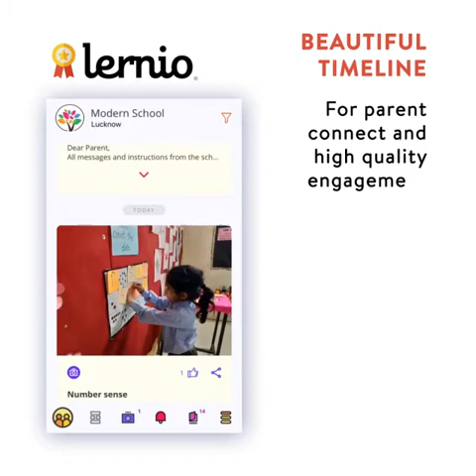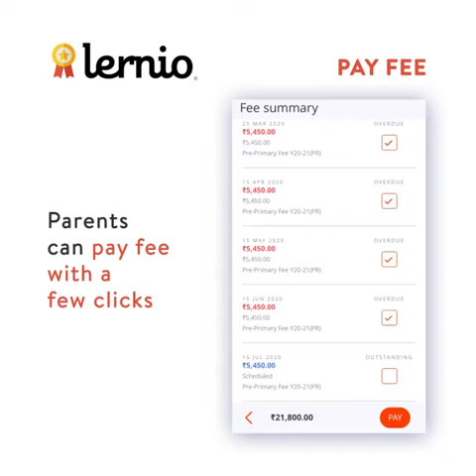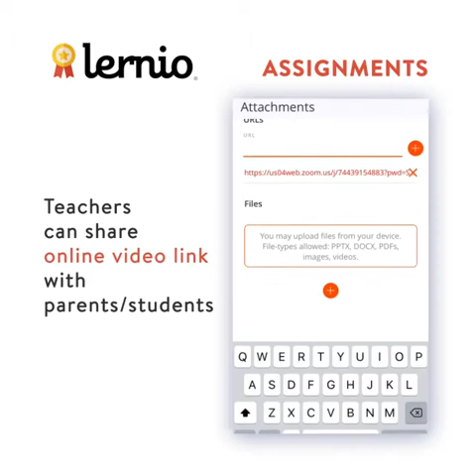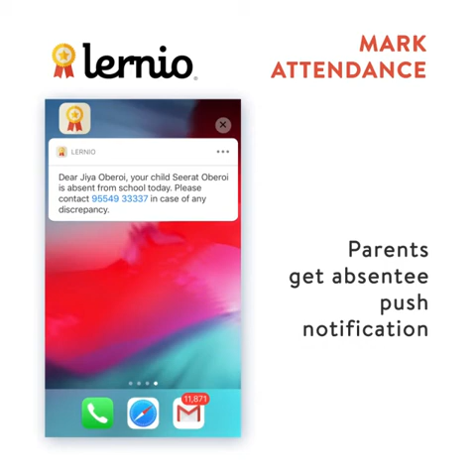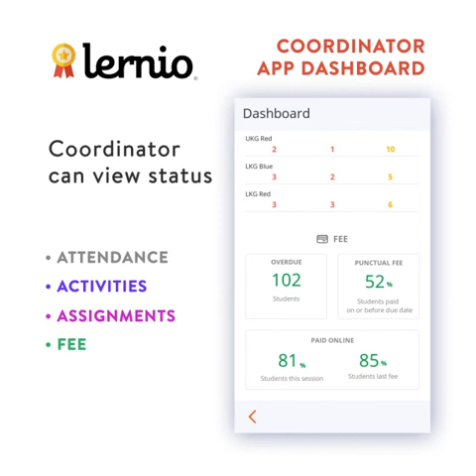Online School with Lernio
Schools need to quickly adapt to these times and continue student learning online. We are educationists and have lovingly crafted Lernio, the Parent---School Platform, to enable schools to connect with parents and:

Share and manage assignments with attachments
Share online class links
Collect fee online
Manage pending fee
Send alerts to parents
Share school news and articles
Schedule events
Send auto-alerts to parents for overdue fee and upcoming events

The parents, teachers and school's academic coordinators, each get their own app features to smoothly run an online school.